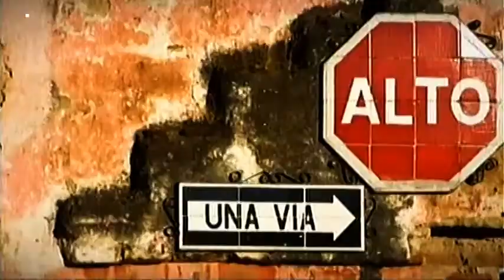CNN en Español | Bumpers (2011).